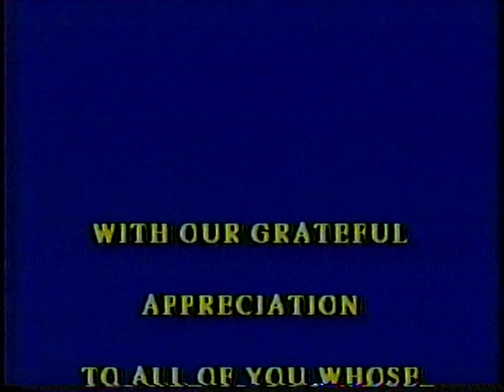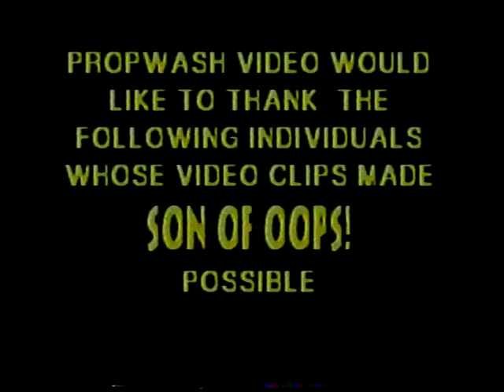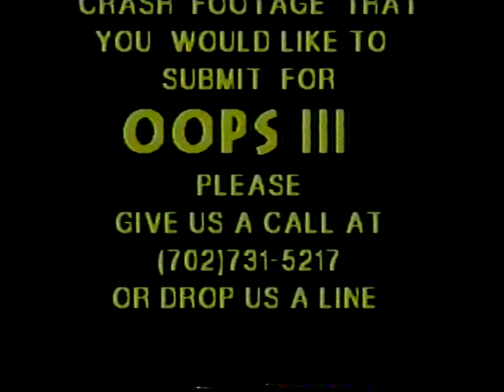Son of Opps II rc crashes